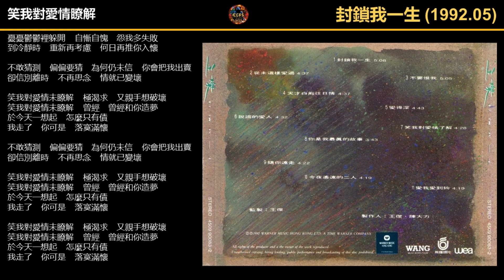王傑 - 封鎖我一生專輯五首 (封鎖我一生, 不要恨我, 天才白癡往日情, 說謊的愛人, 笑我對愛情瞭解)